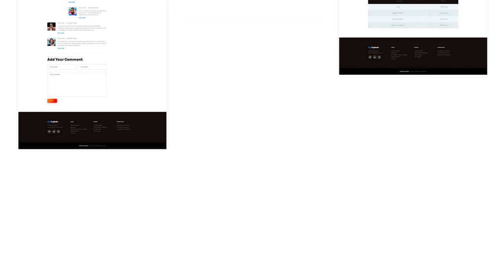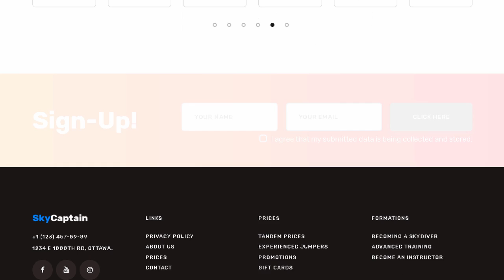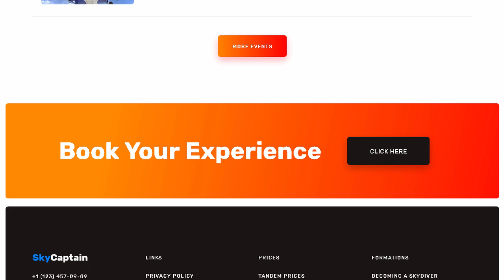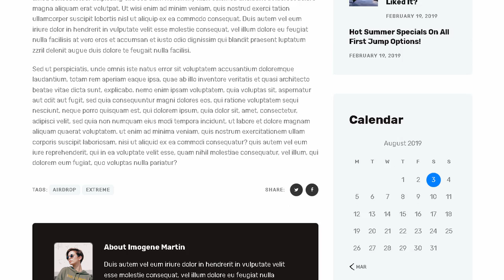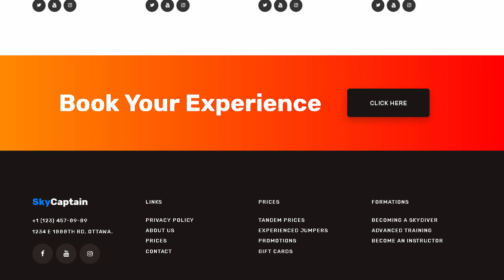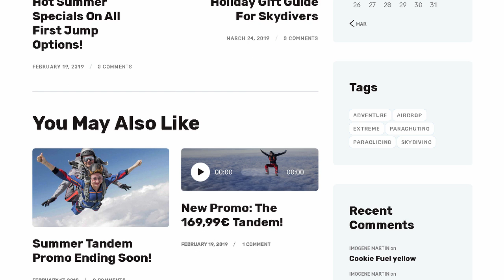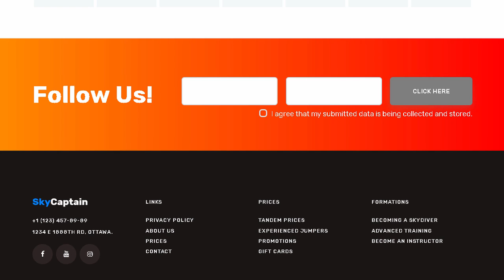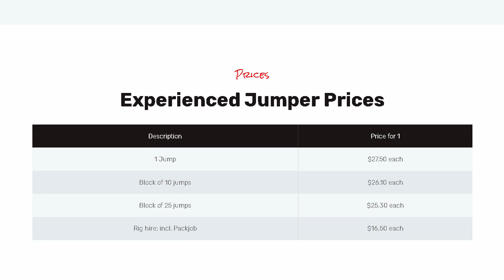SkyCaptain | Skydiving & Extreme Flying Sports WordPress Theme | Themeforest Templates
"Download SkyCaptain | Skydiving &amp; Extreme Flying Sports WordPress Theme | Themeforest

OR

Outstanding Extreme Sports &amp; Skydiving WordPress Theme

SkyCaptain is a beautiful extreme sports &amp; skydiving WordPress theme for various activities such as parachuting. paragliding. tandem skydiving. airdrop. free fall. bungee jumping. zip-lining. canopy piloting. and more. Whether you want to provide services for extreme sports or tourist activities. our theme would be a great choice for you.

The theme is great for showcasing skydiving classes and lessons. events. workshops. and seminars. selling gift cards and certificates. In fact. it has an integrated online booking system based on the Booked plugin. which enables you to receive appointments online 24/7.

Moreover. it&rsquo;s a great solution for an online WooCommerce extreme sports shop and store. It includes a mega menu and product filters for better showcasing and filtering your assortment. It&rsquo;s fully integrated with WooCommerce and looks great across all popular devices and browsers thanks to responsive design.

SkyCaptain &#96;s Key Features

Professional design

Swiper Slider included

Flexible Colors &amp; Typography

Layout Features:

100% Responsive &amp; Mobile-friendly

Elementor Page Builder support &ndash; modify any page content easily

Customize Header and Footer Layouts in Elementor Page Builder

20+ Post Animations

750+ Customizer Options

Custom Widget Sets

Custom Shortcodes

Plugins Compatibility:

Elementor

Essential Grid

Slider Revolution

The Events Calendar

MailChimp for WP

Booked

WooCommerce

WOOF &ndash; WooCommerce Products Filter

WP GDPR Compliance

ThemeREX Addons

Fontello &amp; Image Icons

Google Fonts

Professio